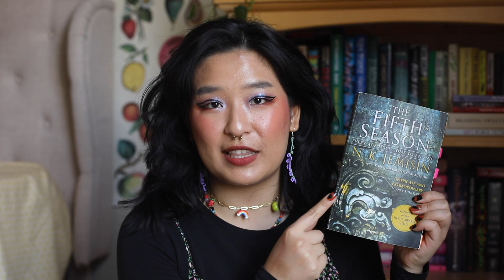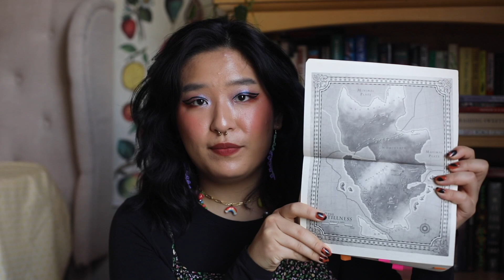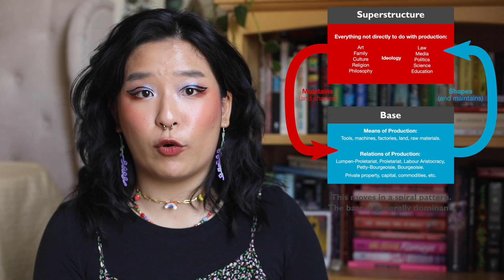political analysis & review of N.K. Jemisin's 'The Fifth Season'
a marxist decolonial analysis of The Fifth Season by NK Jemisin, the first book of The Broken Earth trilogy! my comparative political analysis and review of one of my favorite (and one of the best) sci-fi fantasy/speculative fiction novels of all time. I reference Adrienne Maree Brown, Ursula Le Guin, and Karl Marx quotes in this video, as well as reference Stalin's dialectical and historical materialism article. Also I heavily quote and reference Frantz Fanon's seminal decolonial Black Marxist text The Wretched of the Earth here as well. this is a full spoiler review btw. let me know your thoughts in the comments! and of course this is by no means a holistic analysis, people have written theses on this shit lol

Time stamps:
Intro - 0:00
Sci-fi/speculative fiction as a genre - 01:28
Disclaimers, spoilers ahead! - 03:36
Political term definitions ahead - 04:01
Dialectical materialism - 05:26
Base and superstructure - 07:00
Orogenes - 08:23
Stonelore - 11:17
Ideology as justification/reaction -  13:33
The story of Misalem - 17:17
Alabaster - 18:34
The Fulcrum - 20:18
Justifying exploitation - 21:23
Frantz Fanon’s ‘The Wretched of The Earth’ 24:39
Insanity - 25:50
Interlude - 29:50
Island of Meov - 31:15
Limited imagination - 32:35
Colonization - 35:09
Outro - 39:19

Listen to me and my best friend's lesbian comedy media & pop culture commentary podcast, The Lavender Menace!